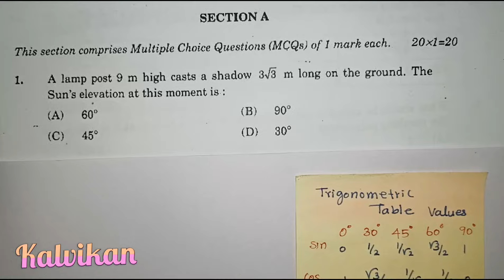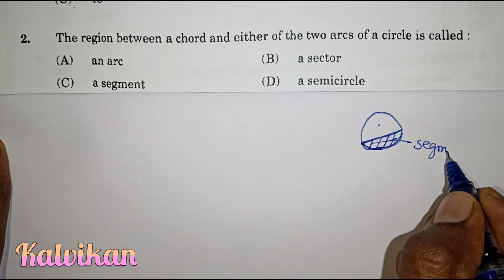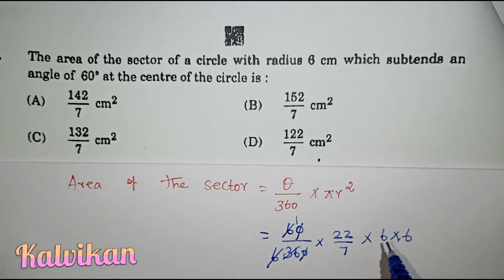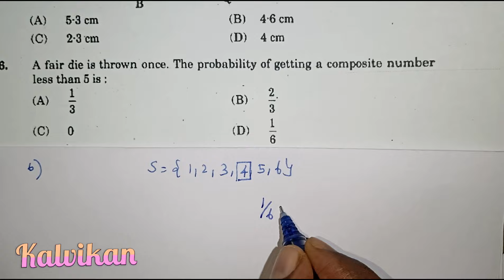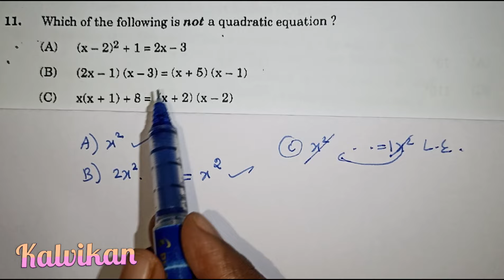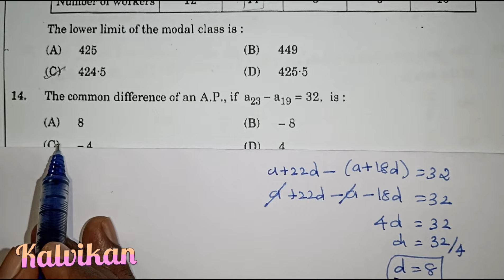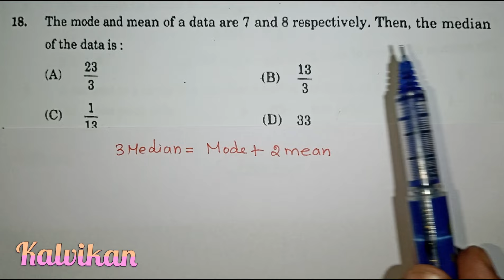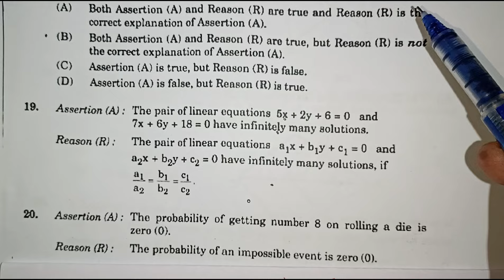Cbse Class 10 Maths Exam 2024 Basic Question Paper Answer Key in Tamil / Kalvikan